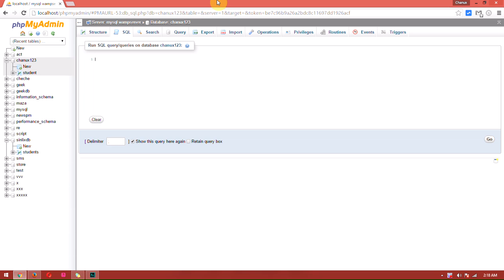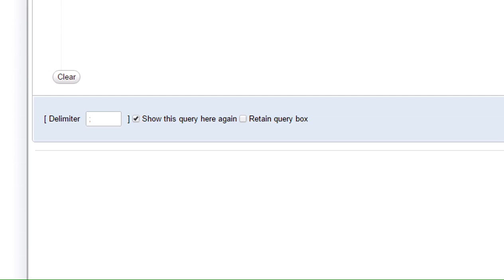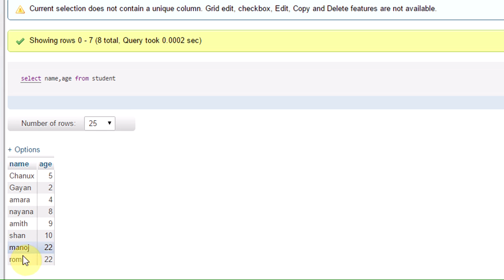Sinhala mysql tutorial 05 - how to select specific data using mysql from database table by chanux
Sinhala mysql tutorial 05 - how to select specific data using mysql from database table by chanux. in this tutorial we are talking about select query. how to select query works etc

ඔබට ඇති ඔ්නෑම ගැටලුවක් වෙබ් අඩවියට යොමු කරන්න. ඔබත් අනිවා වෙබ් අඩවියට පැමිණ ගීක් කෙනෙක් වෙන්න.